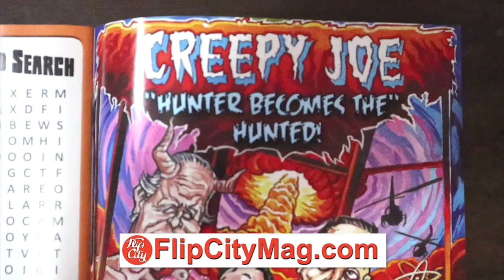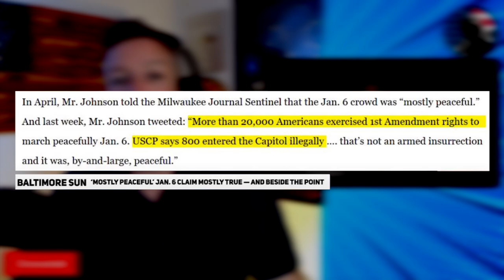LOL: Bill Maher HUMILIATES Anti-Trump Rob Reiner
Tell them Dronetek Sent you!

➡️ Sources:

Overtime: Rob Reiner, Sen. Amy Klobuchar | Real Time with Bill Maher (HBO)